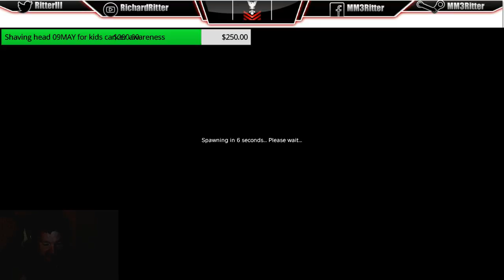DayZ "Shovel versus Ax"